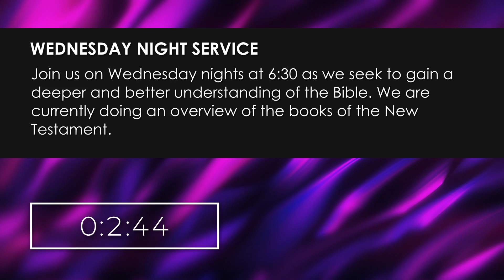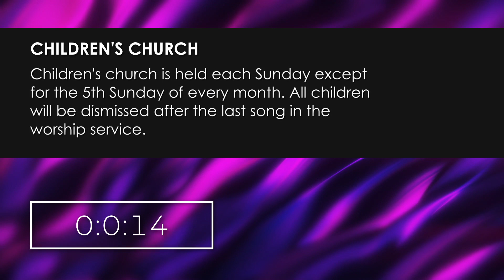The Voice of Jesus | WSBC Worship March 26, 2023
Please join us this morning as Pastor Randy teaches out of the book of Luke chapter 23 verses 32 through 46!!